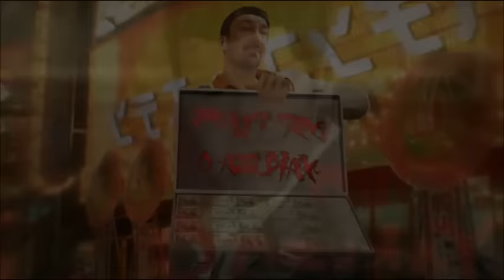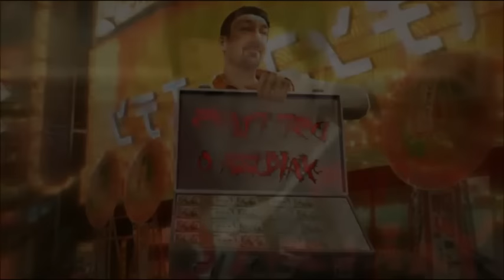KO Gaming-DsPgaming--trying to steal the views of TIHYDP videos